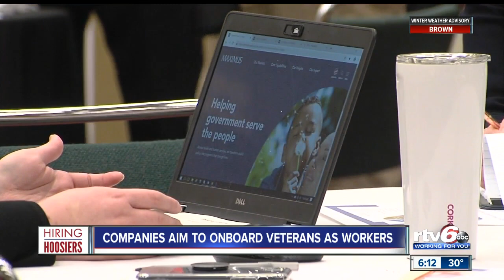Hiring Hoosiers Vets Wanted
Companies aim to hiring Indiana veterans